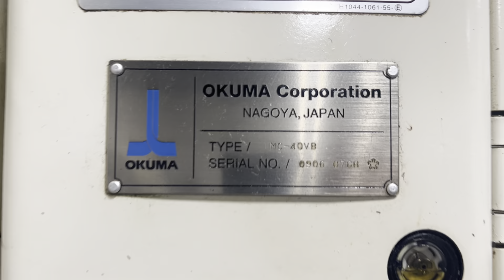Auburn Mfg. Auction - Lot 2 - Okuma CNC Vertical Machining Center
Auburn Manufacturing Auction - Lot 2 - Okuma Model MC40VB CNC Vertical Machining Center; s/n 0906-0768, Okuma OSP7000M Control, Cat 50, 20-Position ATC, Spindle Speeds to 5,000 RPM, 17" x 40" Table, 30" X-Axis, 15" Y-Axis, 17.7" Z-Axis, 20HP, 19,944 Hours